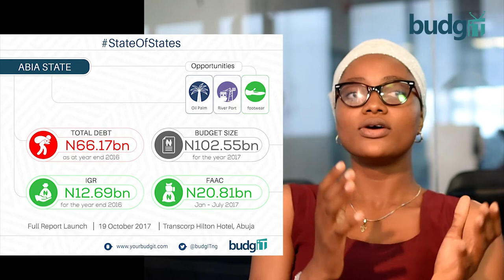stateofstates Event Trailer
The State of States report will look at the fiscal state of the 36 states of Nigeria, the challenges they are facing and proffers feasible solutions to some of these difficulties.